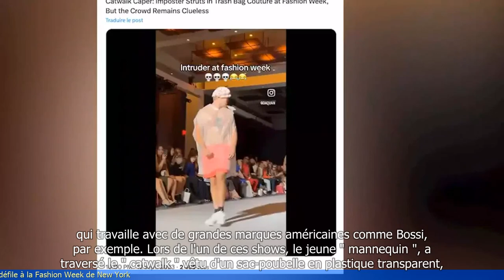Un intrus vêtu d'un sac poubelle s'incruste et défile à la Fashion Week de New York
"🆓🎉🌍 Veuillez placer des annonces sur. ✍description vidéo. ⚡ Épinglez dans la section commentaires. 🎬 à la fin de chaque vidéo.
💑🎬 Nous avons 20 chaînes YouTube dans 17 pays. Avec plus de 2 millions de vues de vidéos par mois.

- Un intrus s'est infiltré et a défilé lors de la Fashion Week de New York
- L'intrus était vêtu d'un sac poubelle
- L'incident s'est déroulé lors du défilé de la marque Black Tape Project
- L'intrus a réussi à monter sur le podium et à défiler devant les spectateurs
- Il a été escorté hors de la scène par la sécurité
- L'identité de l'intrus n'a pas été révélée
- Cet incident soulève des questions sur la sécurité lors des événements de mode.
 🔒 Tag Video: - intrus -  sac poubelle -  Fashion Week -  New York -  défilé -  s'incruste - Un intrus s'incruste à la Fashion Week de New York  -  Il est vêtu d'un sac poubelle  -  Il défile  -  France News Sport 🎤 14/9  -   France 14/9  -   News Sport 14/9  -   France Sport 14/9  -     -  France News Sport 🎤  -  France  -  News Sport  -  France Sport  -
🎬🌍🌎🌏 intrus sacpoubelle FashionWeek NewYork défilé s'incruste Unintruss'incrusteàlaFashionWeekdeNewYork Ilestvêtud'unsacpoubelle Ildéfile FranceNewsSport🎤14/9 France14/9 NewsSport14/9 FranceSport14/9 # FranceNewsSport🎤 France NewsSport FranceSport #"